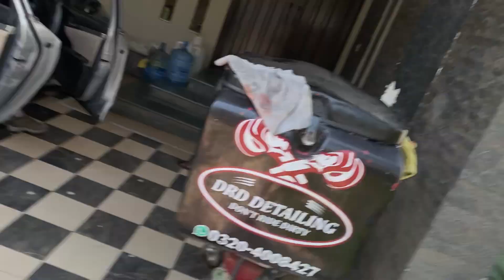Detailing or compounding karwai 👀🥵 : Witcher new look bth shine agai sexy 🥳💥❤️🥵